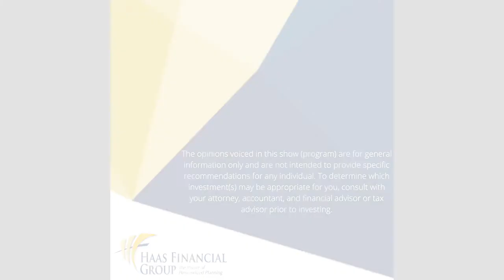Ep # 69: Managing Investments by Myself. Should I or Shouldn't I?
We are often asked the question "should I manage my own investments or is that something I should let a professional handle?" While there is no black and white answer, the first step is to decide whether or not you want to take on that responsibility.  Next,  develop a process to follow when making decisions around your investments.  Your investment plan should be the guide to making these important decisions and help answer questions such as, "when is the right time to rebalance the portfolio? What should the process be when I need to withdraw money? "

In this podcast episode, Adam and Ben talk about the pros and cons of managing your own investments and the checklist you should have if you choose to take on the responsibility.

[1:28] Importance of having a plan for your investments
[4:57] The size of your portfolio should be a consideration
[6:54] Managing your investments when you retire
[9:40] Managing your investments as a hobby
[10:45] Recreating paychecks in retirement
[13:37] Required Minimum Distribution (RMD) requirements
[15:44] Proper titling and beneficiary details
[18:02] Importance of following your process and think about where service matters

Tracking # T003724